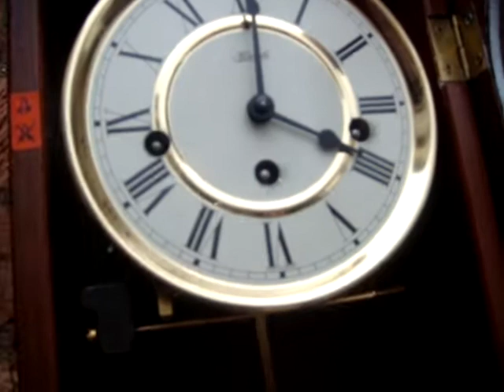Modern Clock With pendulum & key See Video